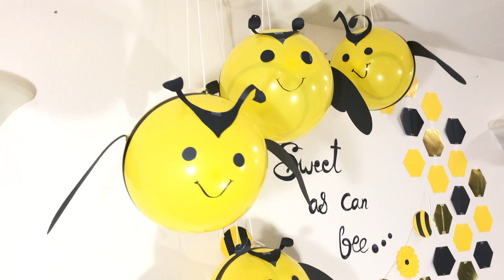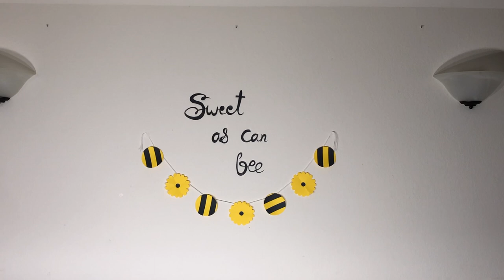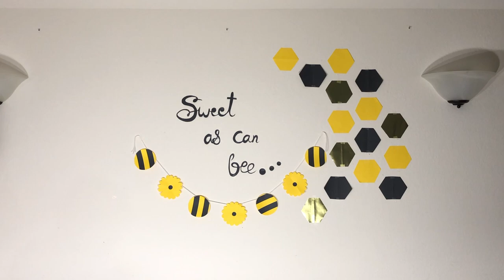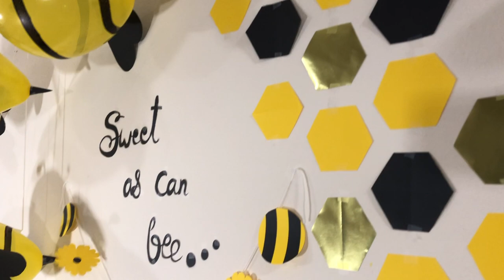Very easy birthday party decoration | baby shower ideas |Gender reveal ideas - Party Decorations.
Today i am sharing - a wonderful , exquisite , yet easy to make bee theme decoration which you can use for any birthday party decoration, gender reveal decoration or baby shower decoration.in  this party decoration idea i have decorated balloons in such a way that it gives illusion as if these bees are actually flying. the balloon decoration is 3 d looks amazing and i can assure you that this a a one of a kind party decoration which can make your party decoration stand out and you will get many compliments for the party.

the decoration supplies are easily available anywhere and are really inexpensive.

Things used in video:
colored paper:
gift tissue paper:
cardstock:
balloon pump:
latex balloons:
balloon strings:
Balloon sticking glue dots:
double tape
balloon pump:
scotch tape:
double tape:
balloon glue dot stickers.

You can use this party decoration idea to decorate any kind of party & the ideas i share are very inexpensive, easy and simple to do.

bee theme gender reveal decoration/ bee theme baby shower decoration/ bee theme birthday party decoration.